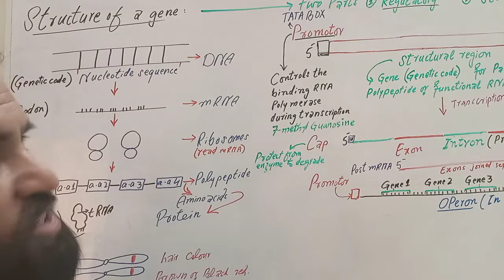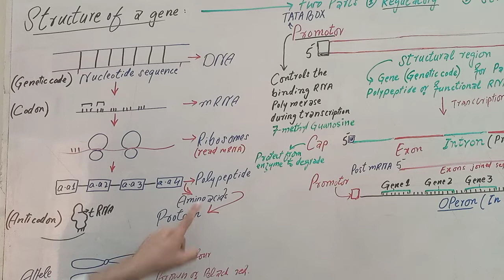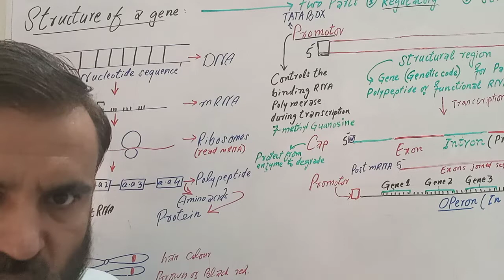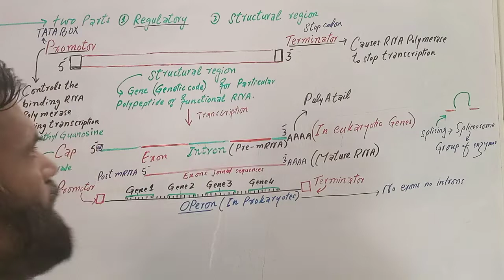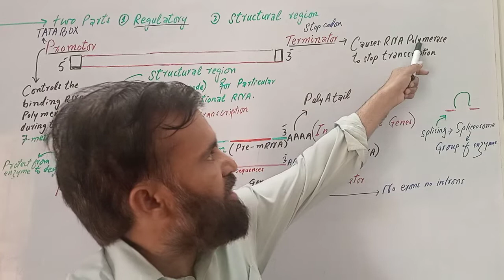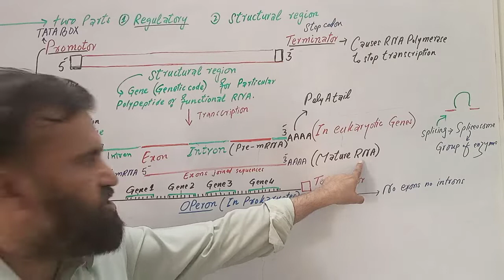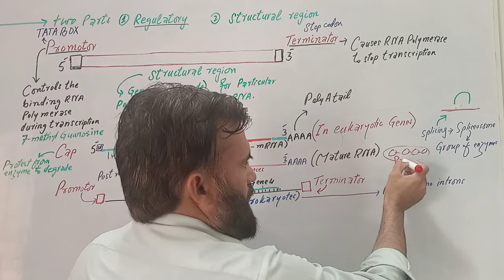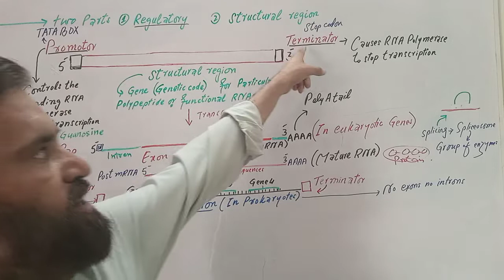Structure of Gene:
In this video lecture, you will learn about the,
Structure of Gene: Introns and Exons, also Operons